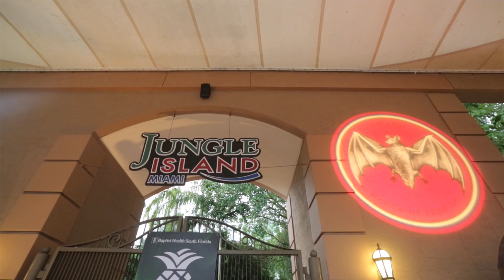Amigos Domino Night 2016